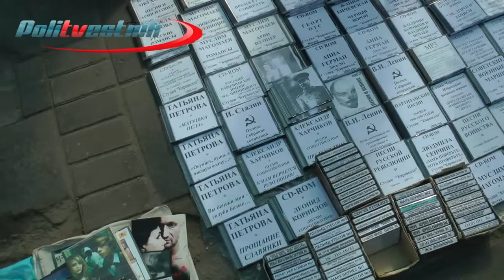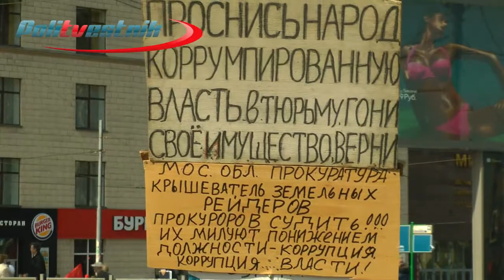Первомай без профсоюзов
Пока трудящиеся "маялись", шествуя  с Калужской до Театральной площади, главный "профсоюзник" России г-н Шмаков пил пиво с Путиным и Медведевым. Смотрите репортаж "Политвестника" с "Маевки-2012".

(с) PoliTVestnik.com, 2012